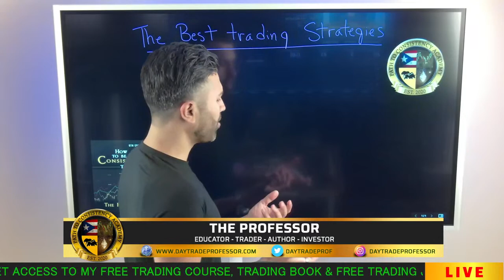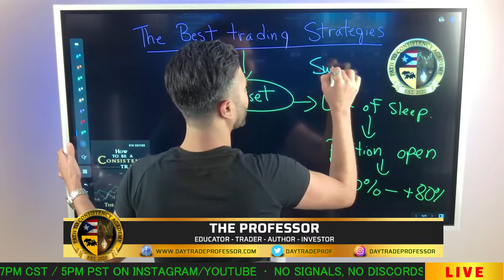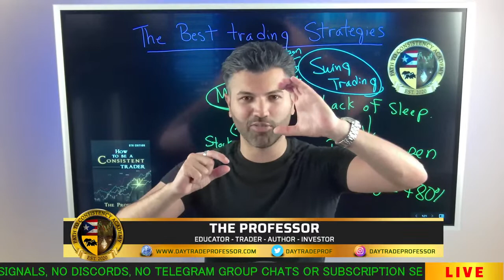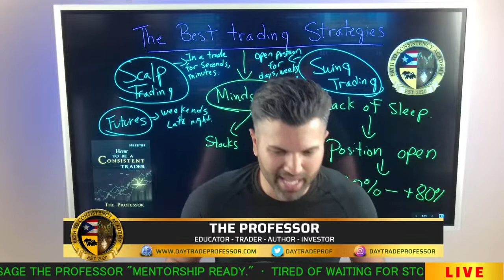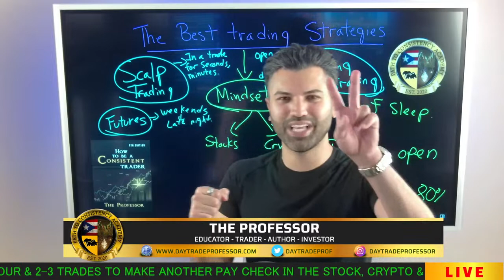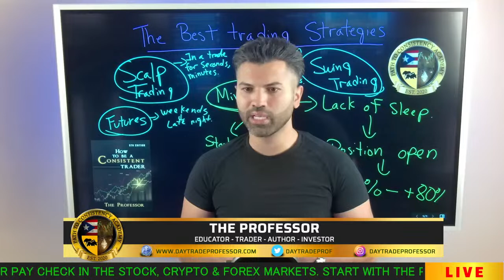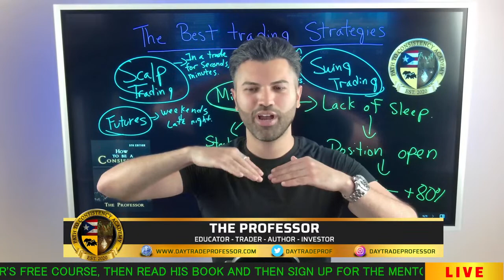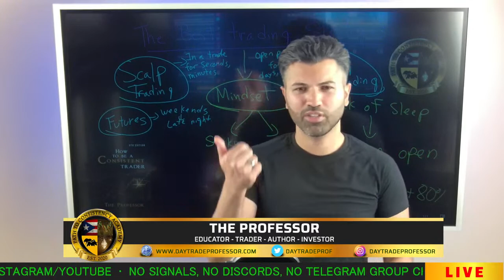Best Trading Strategies!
Teaching You How to Trade Stocks & Cryptocurrency.

Live shows every Tuesday and Friday at 8pm est & 9pm Est on Instagram.